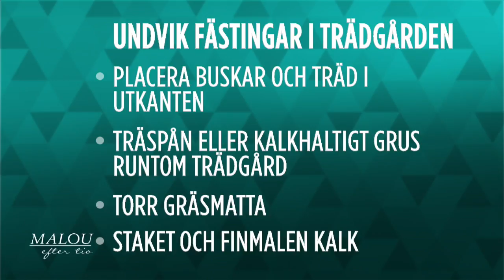Fästingexperten: Så undviker du fästingar i trädgården - Malou Efter tio (TV4)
Malou Efter tio i TV4 från 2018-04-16: Forskaren Thomas Jaenson ger sina bästa tips på hur du minskar antalet färstingar i din trädgård.